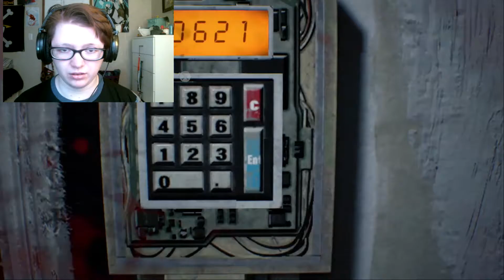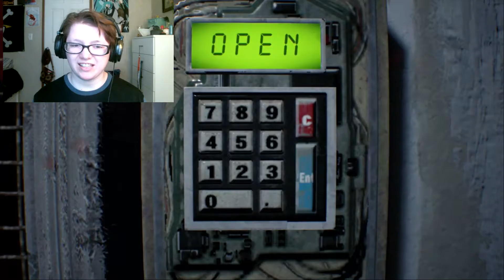BATTLE IN THE BARN|Resident Evil 7: Biohazard Part 8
Okay this was a pretty cool fight XD